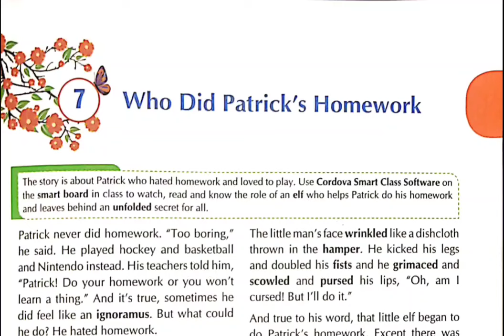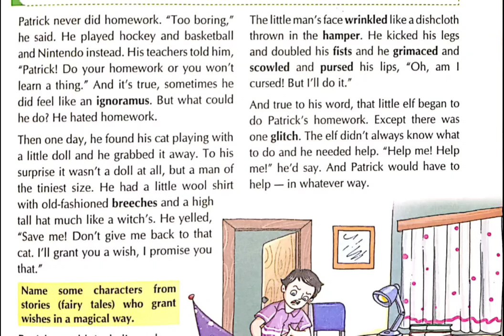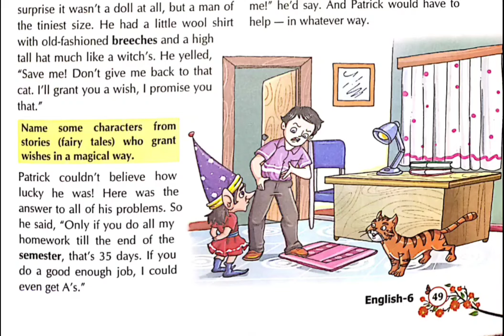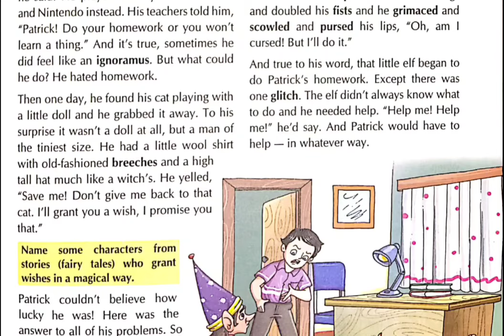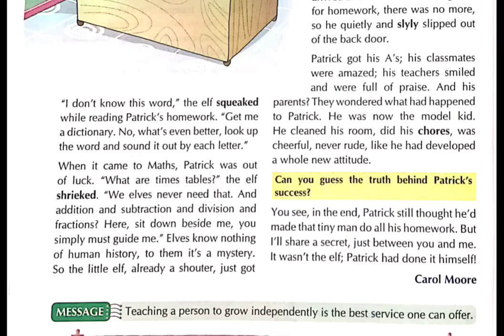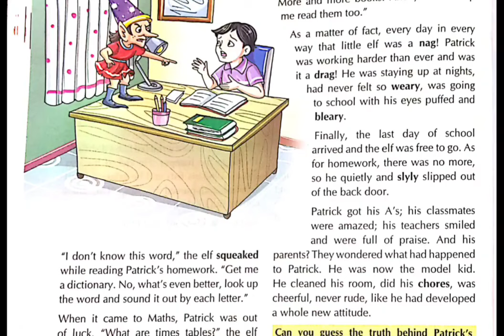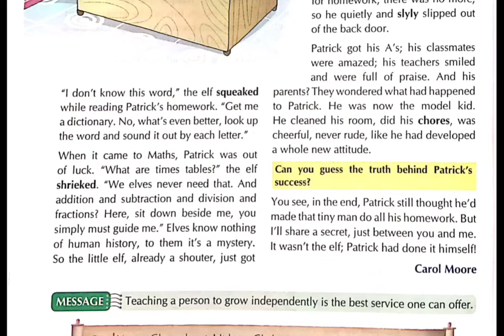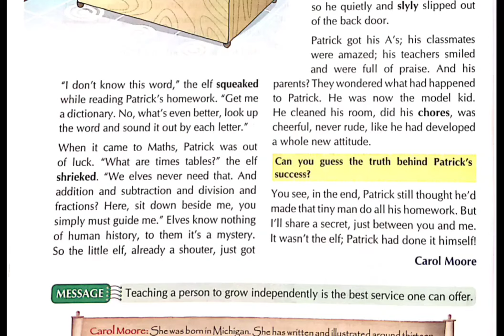Class - 6 Chapter -7 WHO DID PATRICK'S HOMEWORK [ SUNBEAMS CORDOVA ]